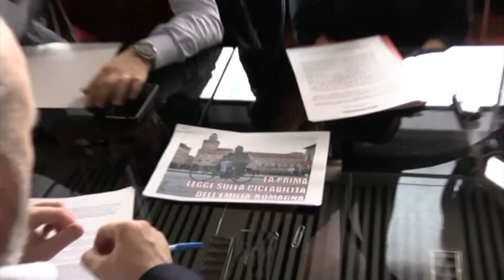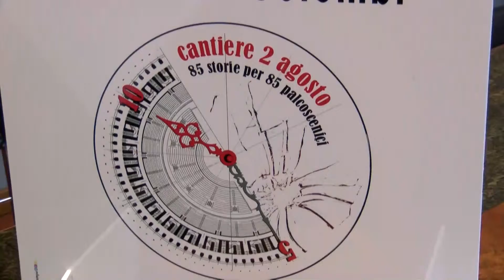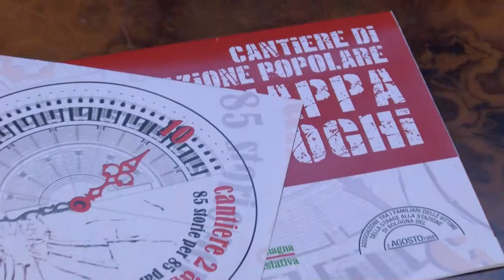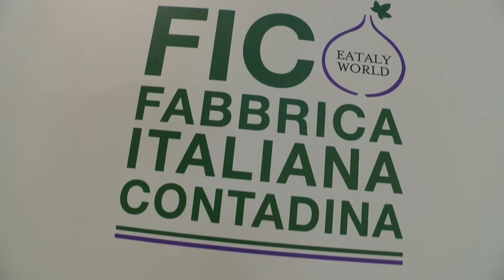Edizione delle 13.15 del Telegiornale di Nettuno Tv - 15 Luglio 2017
Conduce Michela Conficconi.
Regia di Claudia Vavassori